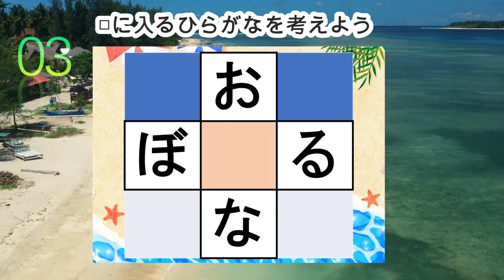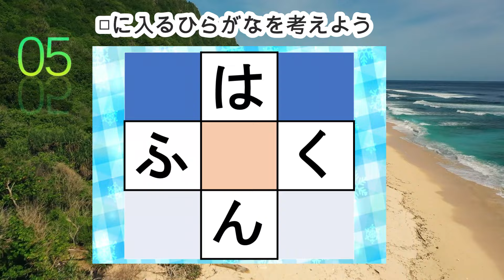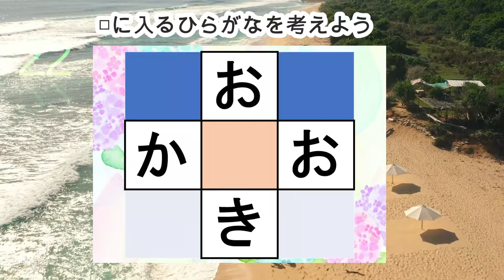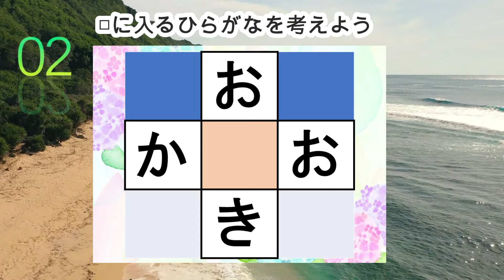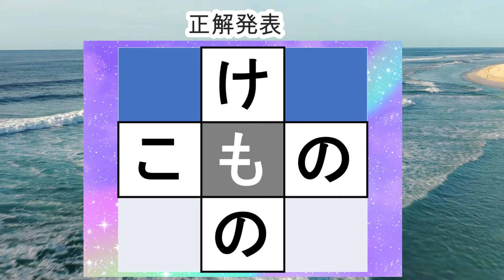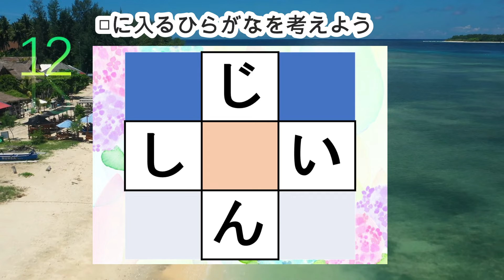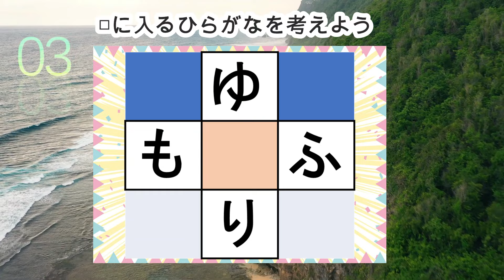脳トレ【穴埋め脳トレ】【最強の脳トレ！】楽しい脳活ゲーム！真ん中のマスに入るひらがなを考える脳トレ10・問認知症予防にマス埋めパズル